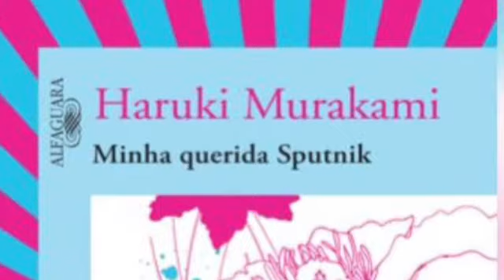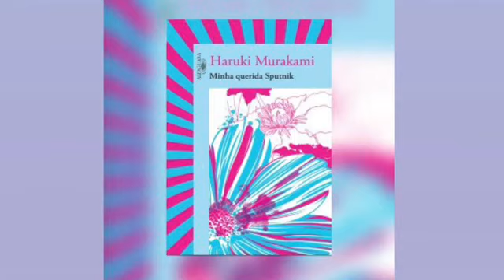Cap 9 MINHA QUERIDA SPUTNIK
leitura do livro , MINHA QUERIDA SPUTNIK, de Haruki Murakami,

este é um trabalho não monetizado, voluntário , sem fins lucrativos , voltado para a acessibilidade de pessoas com deficiência visual e, ou, cognitiva .

créditos :

produção, narração , edição e sonoplastia :

IZABELA LOURES